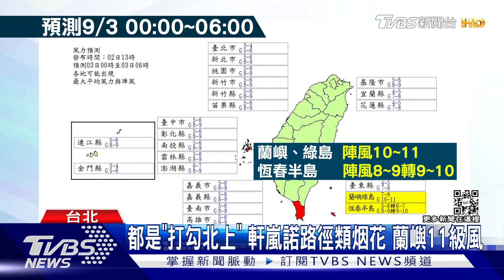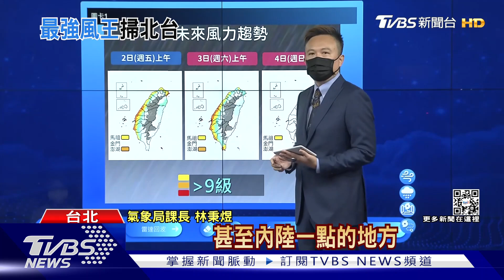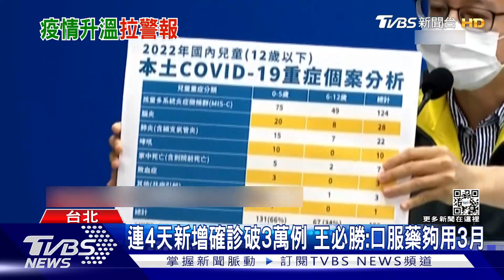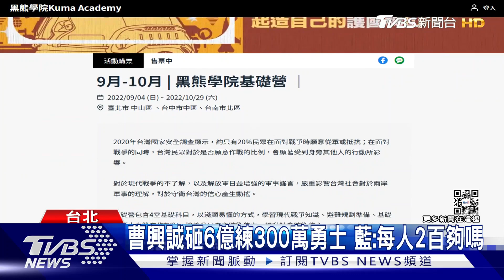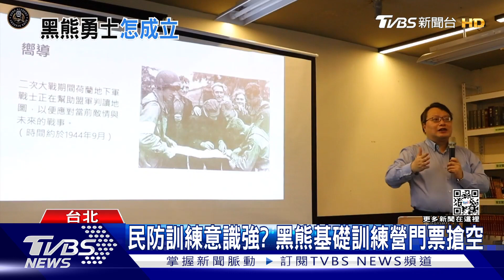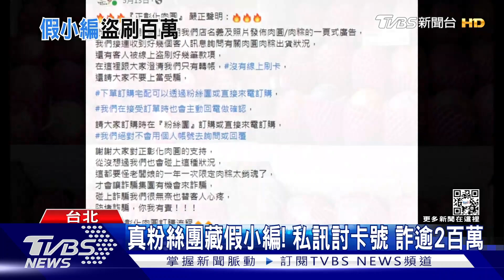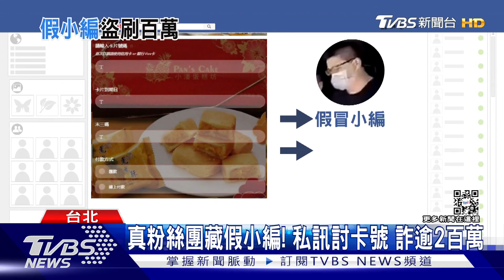本土+3萬3483連4天增破3萬例 北北基宜最快今夜列警戒｜1900大事件｜TVBS新聞｜20220902